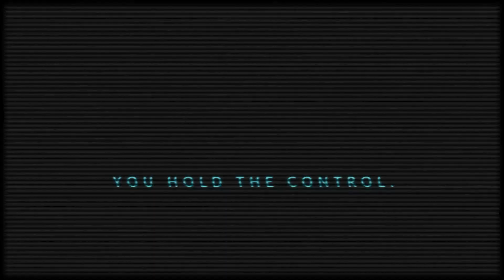Who's In Control?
How do we deal with all the negative influences vying for our attention?  We take control.